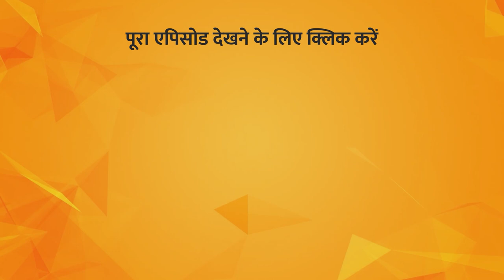How Important is Swadhyay? | Hello PMC | Sneh Gupta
TV पर PMC हिन्दी देखें:
Jio TV App & Jio TV+ : Channel No. 1109
Siti Cable: Channel No. 537
DEN Network: Channel No. 131
Fastway: Channel No. 604
Chandani Digital: Channel No. 604
Harsh Cable: Channel No. 397
ABC Digital: Channel No. 604